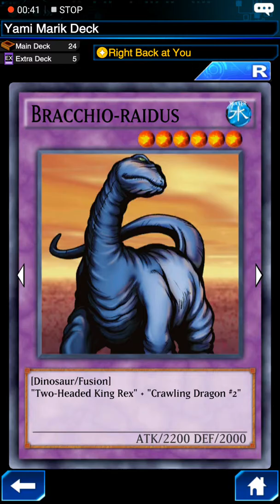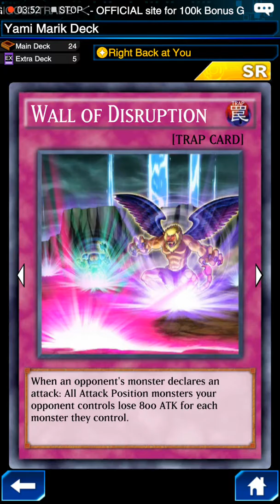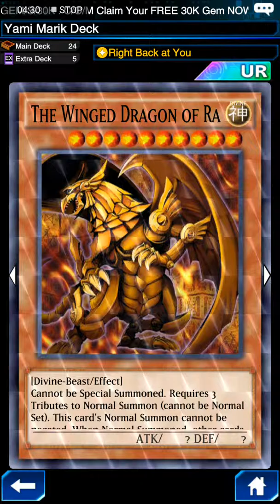Yu-Gi-Oh duel links Marik Ra Naturia deck Dec 2017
Just my fun deck cause of the marik event on this month